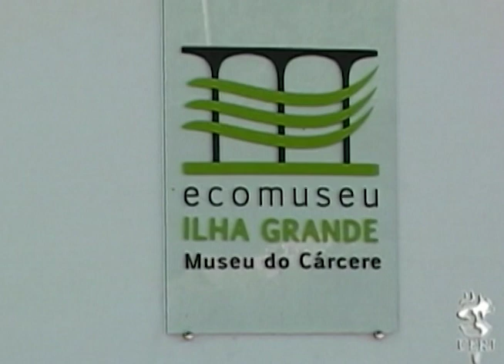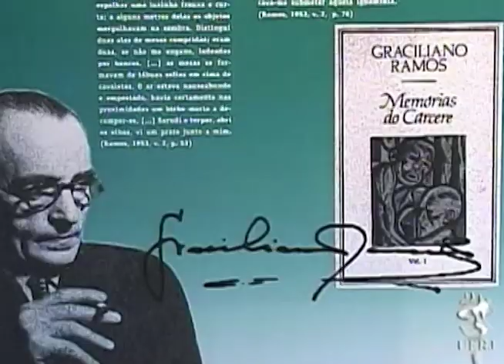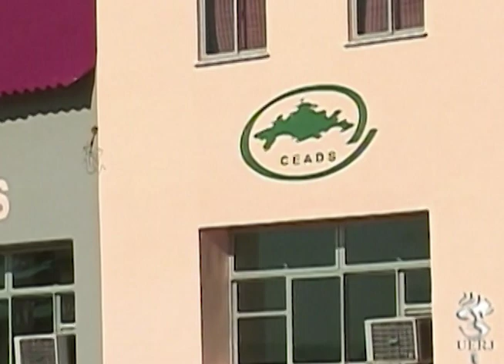Programa Campus: Museu do Cárcere - Projeto Ilha Grande (Memória e identidade)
Ecologia e memória no mesmo lugar, a antiga Colônia Penal da Ilha Grande foi transformada em um museu contando com a presença do Governador Sérgio Cabral. Uma obra em parceria com a Uerj, estimulando o turismo. A exposição traz fotos e registros da colônia penal que abrigou diversos presos políticos na era de Vargas, como escritor Graciliano Ramos (que teve sua passagem pelo presídio registrada no filme “Memórias do Cárcere), Fernando Gabeira e Madame Satã, estes durante a ditadura militar. O Museu visa a recuperação do acervo, a atualização e adequação às novas tecnologias. O projeto é coordenado pelo centro Multimídia do Programa Ecomuseu Ilha Grande, e destinou-se à recuperação de imagens, depoimentos e relatos orais registrados em vídeo sobre a Ilha Grande, produzidos em vídeo desde 1998 pelo Centro de Tecnologia Educacional (CTE/Uerj).

Repórter: Flávia Carmagnanis e Guto Lacerda.
Depoimentos: Myrian Sepúlveda (Coord. do ECOMUSEU), Júlio de Almeida (Ex-presidiário), Ezequiel Ferreira (Policial aposentado) e Regina Lúcia Henriques (Sub-reitora de Extensão/Uerj).
Direção: Verônica Dalcanal

Ano: 2009
Nativo: DVD